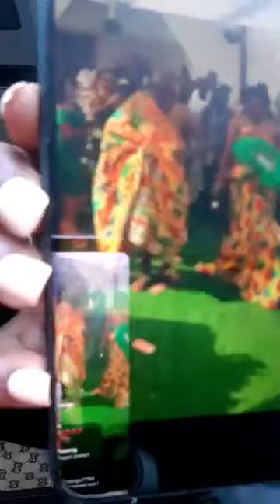Ngege Maame Ngege advises Afia Serwaa Akoto and also calls on Dr Nathaniel to apologise to her